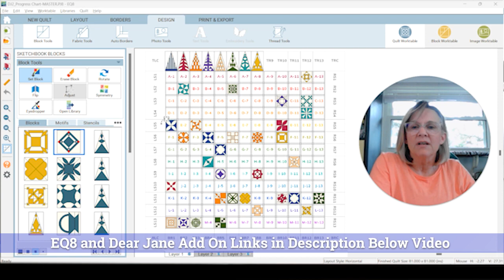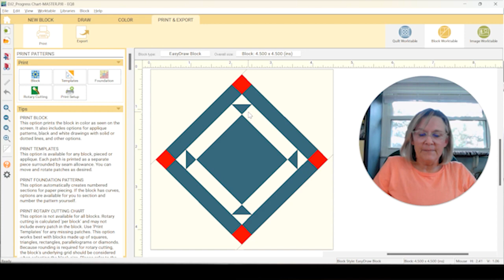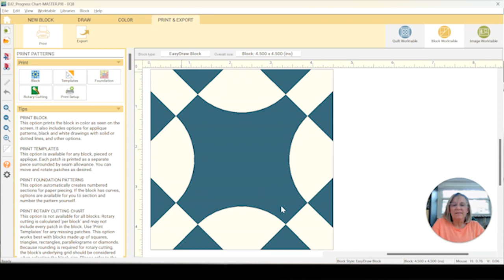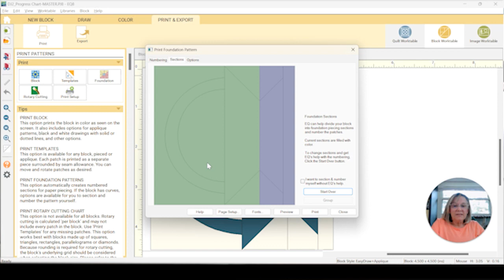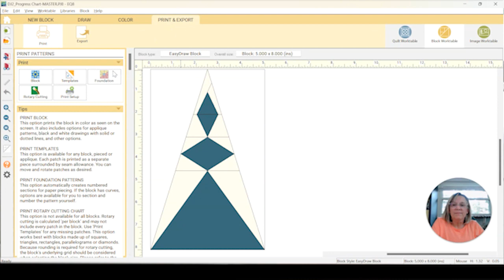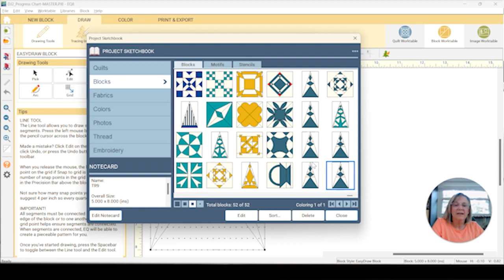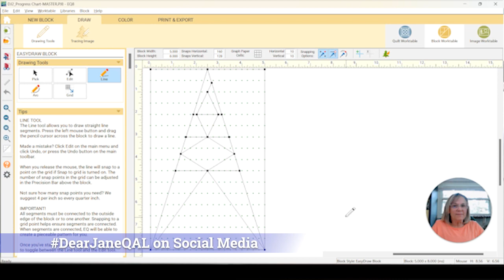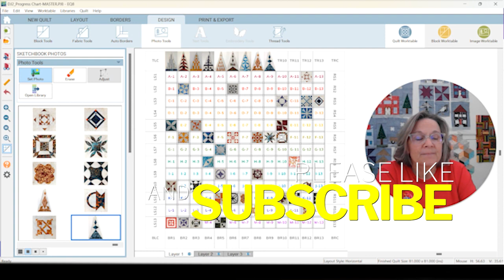Dear Jane Week 9 QAL, More Creative Applique, C13, F9, J3, J12, TR9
If you want me to share your progress in my upcoming Dear Jane videos, send photos of your blocks to my e-mail, and tell me in the e-mail that I can share your photos on my YouTube channel! OR share them on social media, tag Canary Quilts and use the hashtag

EQ8 FPP Section and Numbering Tutorial - 3:50

Dear Jane C13 Lakota Sioux - 11:19
Dear Jane  F9 Autumn Aster Variation 2 - 16:54
Dear Jane J3 Rick's Volleyball Net - Variation 1 - 21:25
Dear Jane J12 Rebecca's Basket - 26:12
Dear Jane TR9 Needle's Point - 29:01

Dear Jane Book by Brenda Manges Papadakis
EZ Quilting EZ International Dear Jane Tool

I’m delighted to delve into the enchanting world of the Dear Jane Quilt, a masterpiece of quilting history crafted by the talented Jane Stickle in the mid-19th century.

The Dear Jane Quilt is a true labor of love, consisting of 225 unique and intricate blocks that showcase Jane Stickle’s skill, patience, and artistic vision. Each block tells a story, and together they form a breathtaking quilt that has captured the hearts of quilters around the world.

Every week, I’ll be releasing a new video showcasing how I utilize the EQ8 Dear Jane Add On to bring these timeless quilt blocks to life. Whether you’re a seasoned quilter or just starting out, there’s something for everyone in this series.

Newspaper Print Ream of Paper
Add A Quarter Ruler
6" Square Ruler
Sewing Clips
Cordless Iron
Wool mat

Let me know if you plan on making this!

Looking for great buys on fabrics, machines and threads like I use in my projects?

​Quilt Hangers
Sewing Accessories and Supplies
Heat Transfer Vinyl
Cricut Accessories and Supplies

Thank you for supporting Canary Quilts. Every click and share helps me bring even more free patterns and tutorials to you!